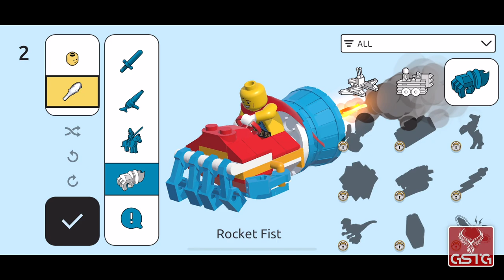LEGO Brawls [GAMEPLAY] - iOS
LEGO Brawls gameplay from iOS.
Pure LEGO Brawls gameplay without comment.

Lego Brawls is a mobile fighting game with a four-player vs. four-player multiplayer with the goal to control the center of the map until your team's color is full. Lego Brawls also comes with a training and party feature. Lego Brawls allows the player to create their own "hero" to their liking with their own weapons and power-ups. As the player plays, the player will be rewarded with mystery chests that contain either a cosmetic element or a combat element.